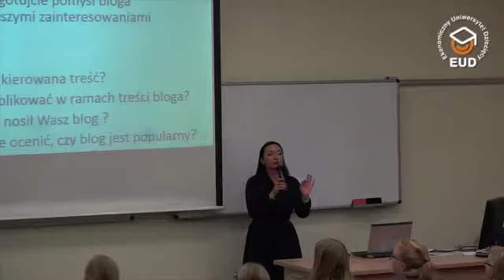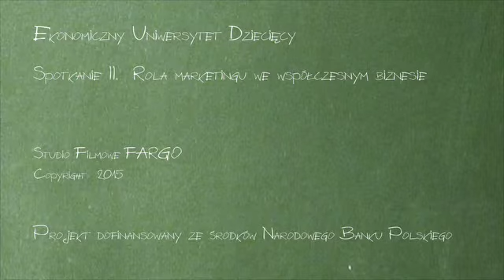EUD Wrocław, spotkanie II - Warsztaty: Wprowadzenie na rynek nowego produktu (12.10.2015)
V edycja, Uniwersytet Ekonomiczny we Wrocławiu